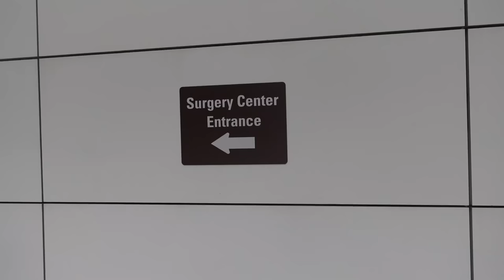Angie Gets Tubes In Her Ears!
Angie is 11 months old and has already had 9 ear infections! So we decide its time for her to get a double Tympanoplasty (double ear surgery). I am so nervous because she will have to go under anestheia! I hope everything goes smoothly!.

FAEXVGAY6OLNXD5W

Breakfast For Dinner, Dr. Delight

WB9KSRRKWHDSNDGG

Kennydale, Neon Beach

UCALQVGVKDD2NI8B

Take It Outside, Dr. Delight

NJJIUS5Z56ELIYQK

A Walk In The Cake, Tiger Gang

HW8IJGNFLQUWLSJE